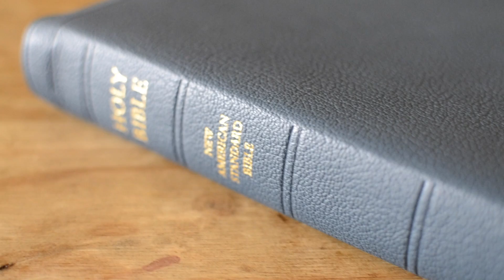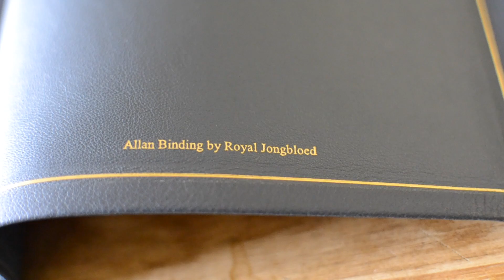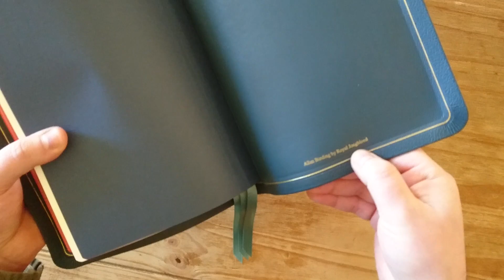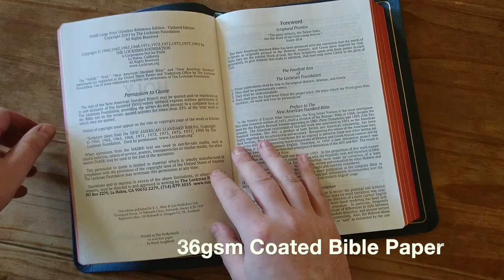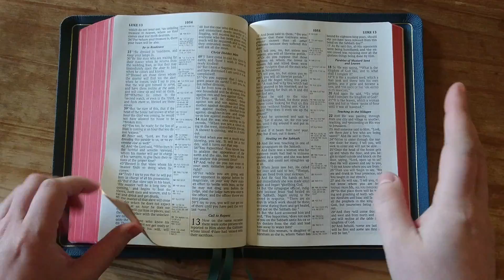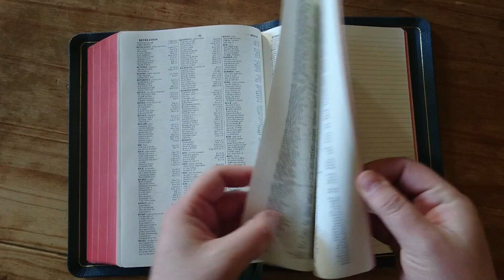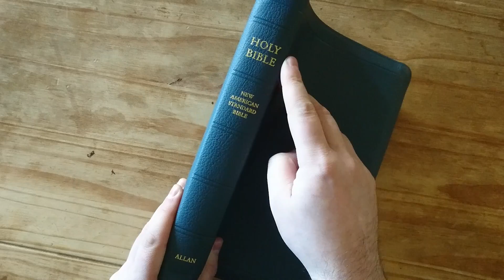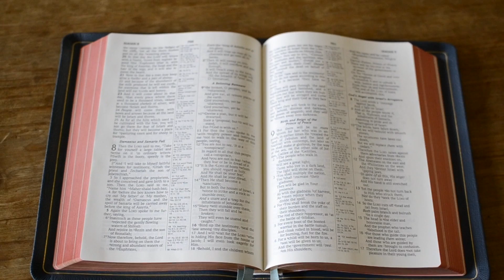RL ALLAN NASB | READERS EDITION PETROL BLUE GOATSKIN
RL ALLAN NASB | READERS EDITION PETROL BLUE GOATSKIN WITH MERIVA CALFSKIN LINER

Allan New American Standard Bible Readers Edition Petrol Blue Goatskin
Product Code
NASB R1 PB

Product Description:

New binding for 2018 leather-lined in natural grain Meriva calfskin

The Allan NASB Readers Edition is a large format Bible using The Lockman Foundation's double column verse-by-verse setting printed by Jongbloed in The Netherlands on 36gsm PrimaBible paper.

Bound in highest quality natural grain goatskin, this latest bind is lined in Meriva natural grain calfskin with a generous semi-yapp, gilt line round the inside of the case, art gilt page edges and three 10mm wide ribbon markers. It includes Allan's 8pp Presentation Page and Family Record, Concordance, full colour Maps and 32 pages of lined writing paper.

    Printed by Jongbloed in the Netherlands on superb 36gsm coated Bible paper for improved opacity

    Hand-bound exclusively for Allan's in natural grain petrol blue goatskin, leather-lined in matching petrol blue Meriva natural grain calfskin with a generous semi-yapp
    Red under gold page edges with three grey-blue ribbon markers
    Double column, verse-by-verse, centre column reference format with Allan's 8pp Presentation Page and Family Record, concordance and 8 pages full-colour maps
    Includes 32 pages of lined writing paper

Page size: 9 x 6 1/4 inches  (230 x 160mm)
Type size: 10 pt
Spine width:  1 1/2 inch (38mm)